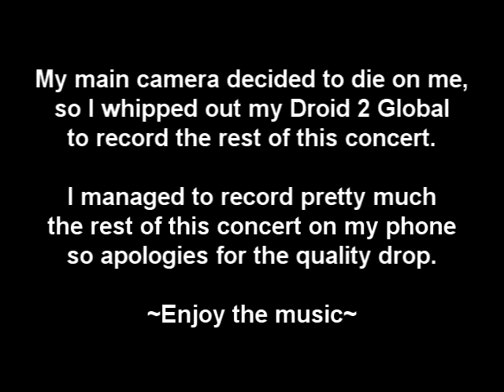Colorado Bulldog - Mr Big - 21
Mr Big - 21 - Colorado Bulldog (LIVE at 4th & B in San Diego CA) [July 30, 2011] 240p SD. Enjoy!!

TheAndySan